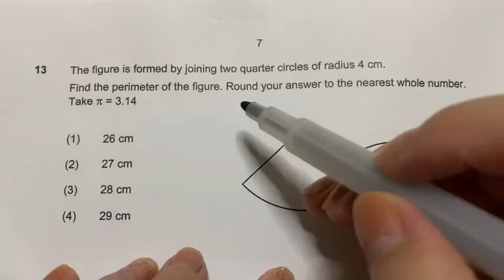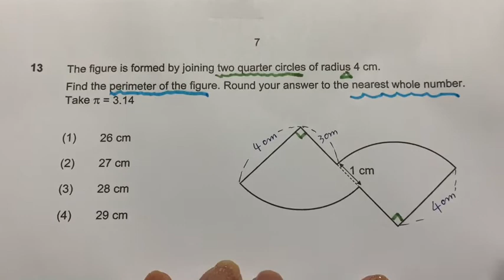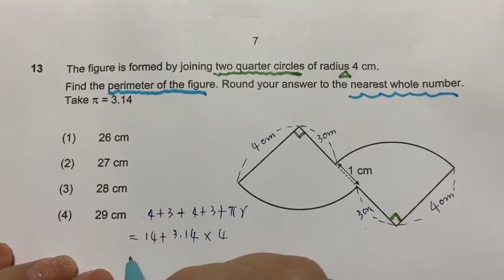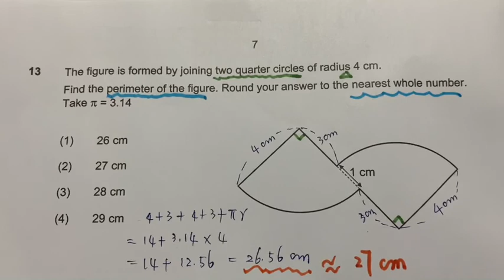P6 PSLE Math 2018-10 Singapore